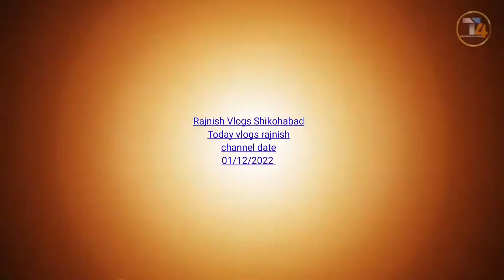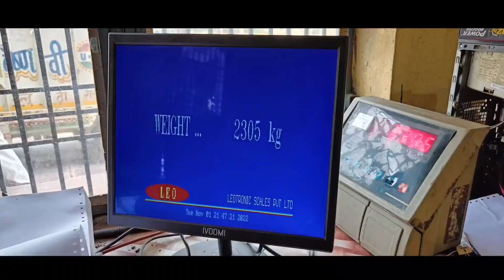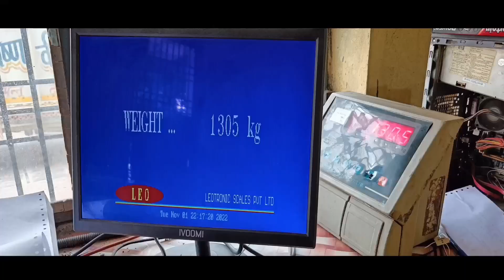Our donation is sold out//shikohabad dhaan Mandi /sabji Mandi/shikohabad Mundi //Rajnish vlogs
Our donation is sold out//finally guys dhan hamara bhik chuka hai//shikohabad Mundi //Rajnish vlogs

finally Aaj dhaan nikal liya//rajnish vlogs/ my second Vlogs with family//‎@Sourav Joshi Vlogs

my first Vlogs with family//funny vlogs video//Sourav Joshi village tour//Rajnish vlogs//

Aaj hamare kheto main kya kam ho raha hai//

MY FIRST VLOG ❤️ | POPAT HO GAYA 😂 | FIRST VLOG

first vlog

first vlog

my first Vlogs //New blog kaise banaye/first blogs ki shuruaat kaise karen/SK Vlogs shikohabadmy first Vlogs //New blog kaise banaye/first blogs ki shuruaat kaise karen/SK Vlogs shikohabad#skvlogs

first blogs ki shuruaat kaise karen
my first Vlogs today
my first Vlogs shikohabad
SK Vlogs shikohabad
shikohabad vlogar
shikohabad ka londa
my first period in front of crush
my first show
my first blog
my first period in front of a
stranger
my first kiss
my first video
my first Vlogs kaise banaen
first Vlogs kaise karen
first Vlogs kaise banaye
first Vlogs kaise shuru kare
my first Vlogs viral video
first time bloging kaise karen
first time bloging kaise karte hai
my first blog in water
my first vlog on youtube
my first blogging video
my first vlog video laxmi puja

skvlogs 21
skvlogs 1992
skvlogs shiv kumar
sk vlog vision
sk vlogs rampur
skylo
sk vlogger
skvlogs bhl
skvlogepr
Skb vlog today
Skb vlog in village
Sk vlog village life
village vlogar
village vlogars
village ke vlogs
vlog
new vlog shikohabad
shikohabad vlogar
SK Vlogs shikohabad wala

first blog kaise banaye
first blog kaise banaen
new blog kaise banaye
1st blog kaise banaye
blog kaise banaye
first blog ka thumbnail kaise banaye
first blogs
first period in front of crush
@Sourav Joshi Vlogs @Flying Beast @Gudiya Gorakhpuriya @Desi Vlogs 24 @divyansh pandey vlogs

Hindi
Shikohabad to block
SK Vlogs shikohabad
SK Vlogs
Rajnish335
Shikohabad vlogar
Shikohabad vlogs
New blog shikohabad 2022
New blog 2022
Market ki vloging vedio
Desi vlogs today